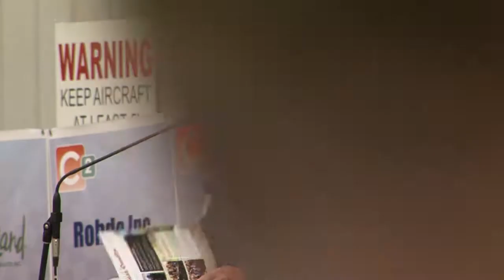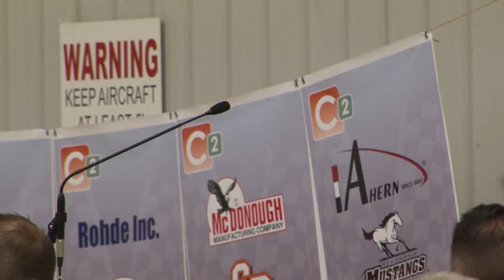CCEDC 2019 Annual Meeting - May 10, 2019 - Part 01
The Chippewa County Economic Development Corporation’s 24th Annual Meeting & Business of the Year Awards Breakfast was held May 10, 2019 in Eau Claire.  Here is part 1 of the meeting with introductions by Warren Petryk, prayer by Troy Solava and the presentation of colors by the Girl Scouts.  Learn more about the Chippewa County Economic Development Corporation